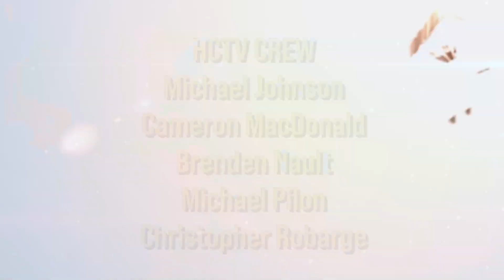Hudson Police Department - Swearing-In Ceremony 12-02-24